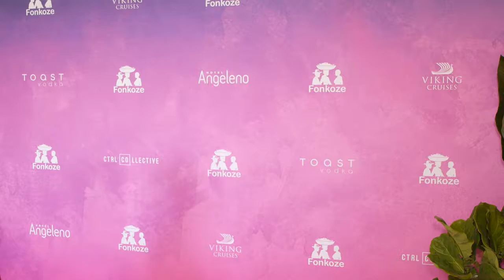Whenda Woolley Interview at Fonkoze’s 2nd Annual ‘Hot Night in Haiti’ Gala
Bionic Buzz® was proudly covering Fonkoze’s 2nd Annual ‘Hot Night in Haiti’ Gala. This event was held on November 11, 2017 at CTRL Collective in Los Angeles. This annual event is a fundraiser and awareness for the charity Fonkoze: Haiti’s Leading Microfinance Institution. Their mission to provide financial and development services to empower Haitians (primarily women) to lift their families out of poverty. The star studded event featured speeches, silent auction, live music, food, drinks & more. For more information and how you can get evolved

Interview w/ actress & comedian Whenda Woolley (The Late Night Experiment with Motown Maurice) on the red carpet.